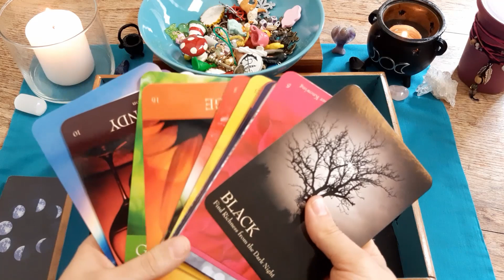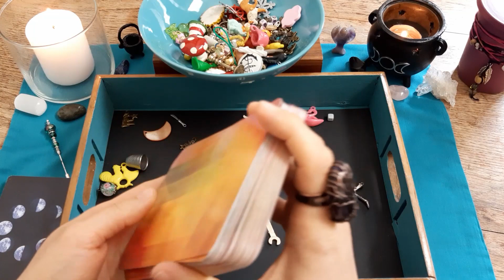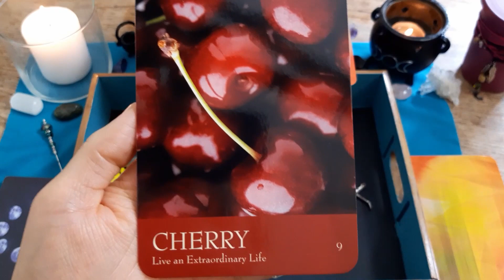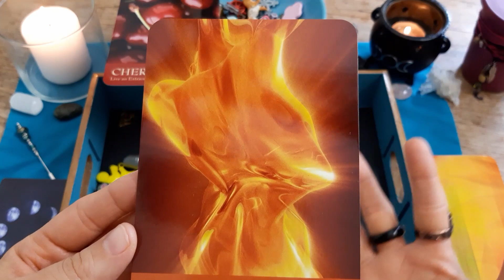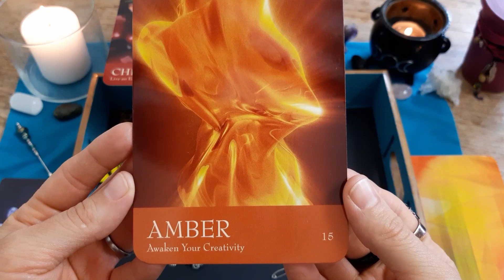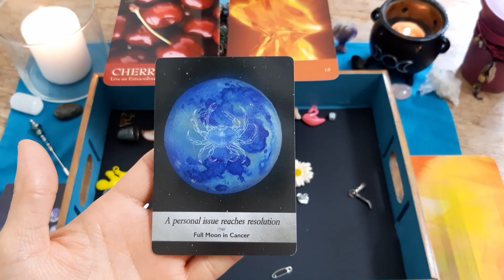Virgo Monthly Charm Reading~ July 2021 Spiritual Guidance With Charms And Oracle Cards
Welcome to The Charmed Cauldron!

Sometimes we just need a little bit of divine wisdom to keep us motivated, so this month I will be casting the Charms for each Zodiac sign to bring messages of spiritual guidance and inspiration for July 2021. In addition to the Charm reading I'll also be choosing some Oracle cards for a bonus message.*
I hope you enjoy your monthly reading and don't forget to join me each week for our collective weekly readings with more guidance and messages from the Charms.

*Decks used:

The Secret Language Of Color: Inna Segal

Sending Love, Light and Blessings to you all 💜💜💜